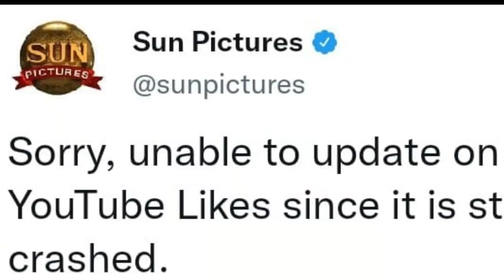Beast Trailer Celebration Crowd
Queries Solved :

beast trailer theater celebration
beast trailer theater response
beast trailer theater crowd
beast trailer theater reaction
beast movie trailer in theatre
beast official trailer sun pictures
beast official trailer sun tv
beast official trailer promo
beast official trailer today
beast official trailer
beast trailer today
beast trailer tamil today
beast trailer celebration
beast trailer reaction
beast update today 6pm sun tv
beast update today 6pm
beast update today
beast update